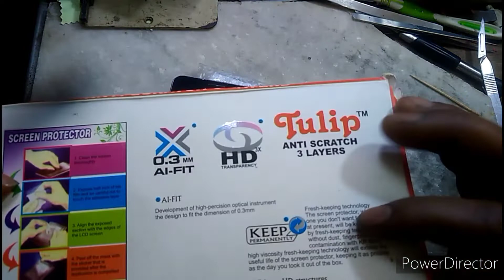Wooden Texture Sheet कोई भी मोबाइल डिफरेंट लुक में कैसे लाए#Rinku_Mobile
How to Decorate Backside Wooden Texture Front Side Anti Scratch Lamination On Samsung Mobile
सैमसंग मोबाइल पर बैकसाइड वुडन टेक्सचर फ्रंट साइड एंटी स्क्रैच लैमिनेशन कैसे सजाएं?